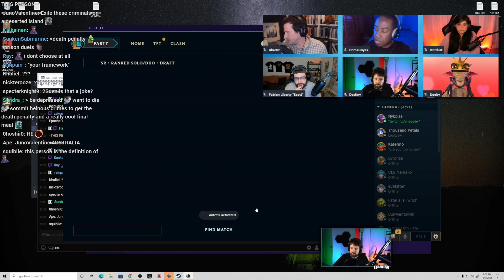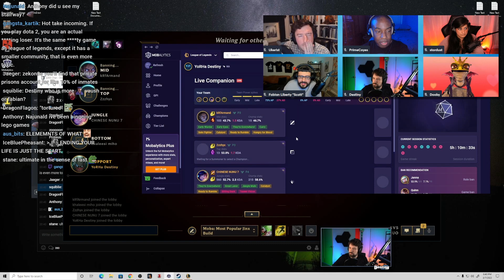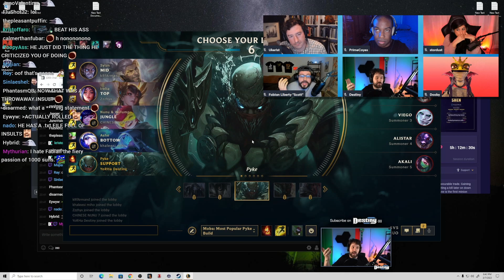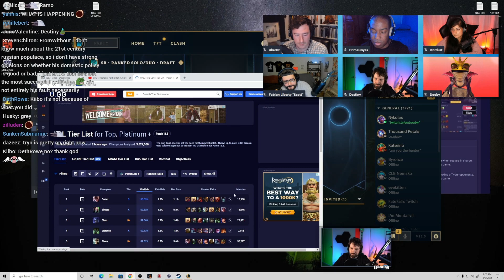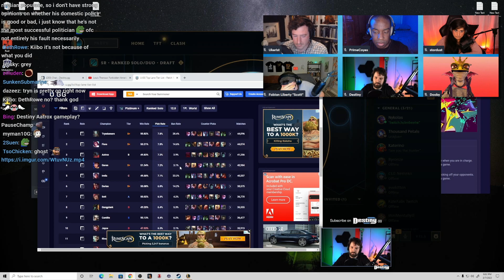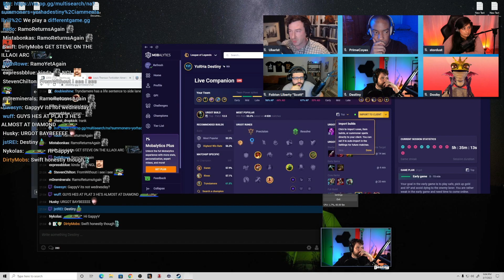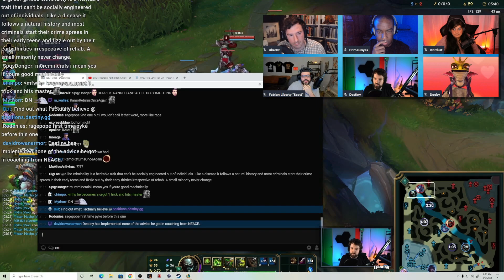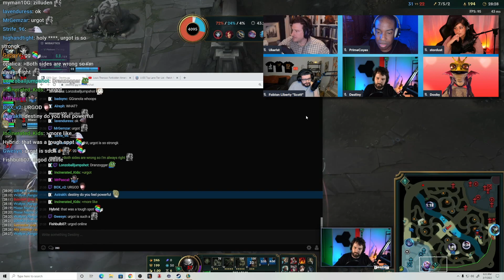Panelist Confronts Destiny For Poisoning The Well And Using Debate Tactics...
DEBATE: Opt in death penalty debate gets spicy after Destiny gets accused of poisoning the well and using debate tactics...

00:00:00 Teasers / Intro
00:00:58 Should we allow prisoners to opt for death penalty
00:08:19 False dichotomy, life without parole
00:09:19 Should or shouldn't have life in prison
00:20:45 "Everyone's gonna get mad at me..."
00:35:44 Poisoning the well, debatebro terms
00:37:15 This is what Destiny said earlier...
00:51:42 Removing a person from society, pay to keep a serial killer alive
01:03:30 Extending torture for as long as possible
01:19:51 Perfect prison system hypothetical